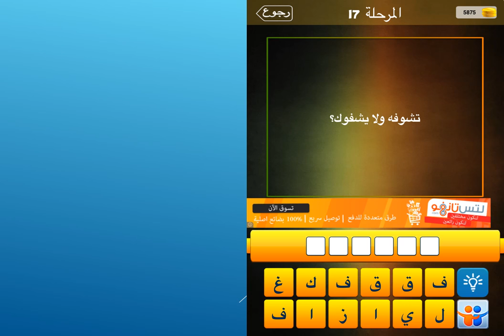تشوفه ولا يشوفك؟